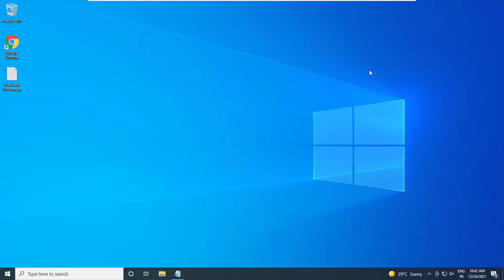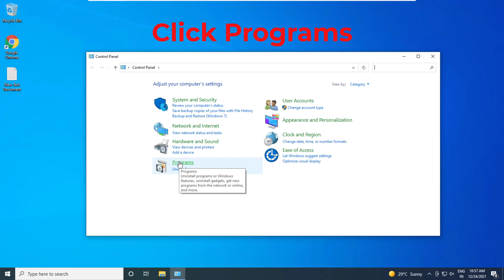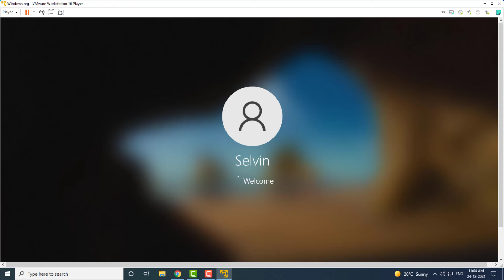Fix VMware Workstation Does Not Support Nested Virtualization On This Host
This Tutorial Helps To Fix VMware Does Not Support Nested Virtualization On This Host. Module HV Power On Fail

00:00 Method 1
00:56 Method 2 - Disable Hyper-V
01:39 Method 3